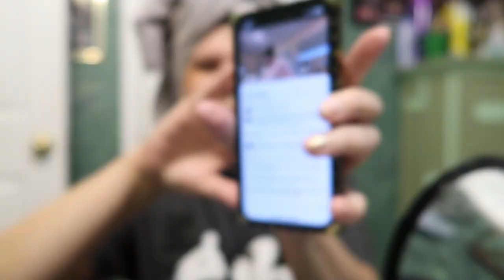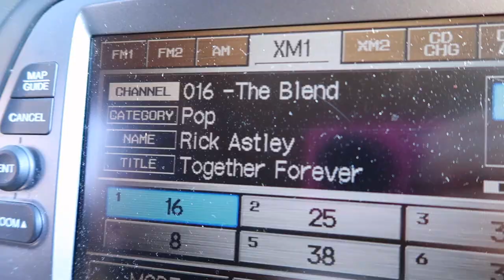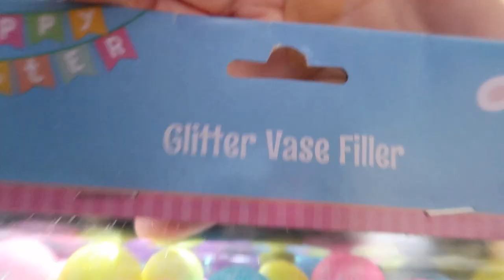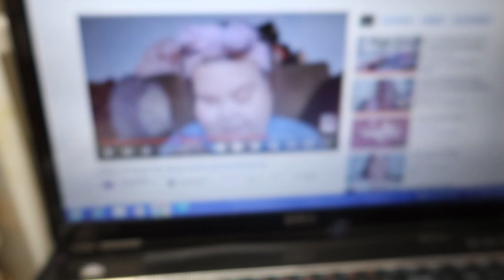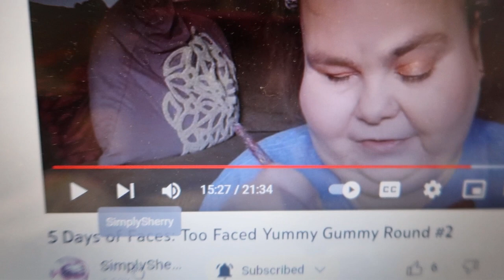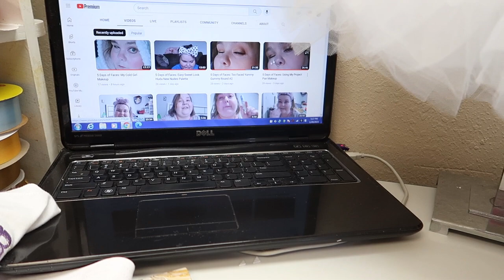Making a tutu with Styrofoam balls from Dollar Tree- Etsy Embroidery business vlog